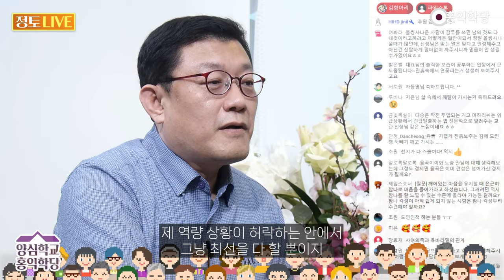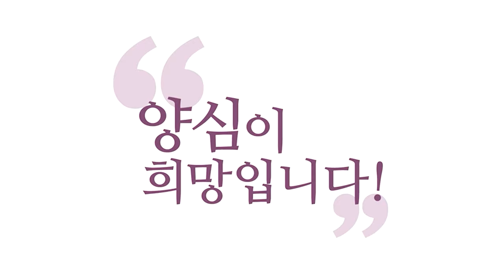[홍익학당] 진흙(탐진치) 속에 피는 연꽃, 진흙도 숨기고 싶지 않습니다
240707 정토라이브

(저는) 항상 잘
깨어 있을 것 같죠?
저도 겨우 정신줄 잡고 있는
상황도 오고요.
정신줄 놨나? 하는
상황도 있고요.
놨나? 겨우 잡고 있나?
잘 잡았다
출세(出世), 망세(忘世),경세(經世)
하듯이 왔다 갔다 하는 겁니다.
이 세 상태를
왔다 갔다 해요.
좋은 의미의 출세가 아니라
정신 나갔나?
정신 겨우 잡았나? 잘 잡았나?
받아들이세요. 현실은 그래요.
우리 삶은 모순적이에요. 그래요.
정신이 안 나간다? 말이 안 되죠.
정신이 나갈 정도의
강력함이 있기 때문에
6바라밀이 의미를 갖는 겁니다.
6바라밀이 빛나는 건요. 탐진치
(貪瞋痴)가 그만큼 세서 그래요.
그렇게 센 탐진치 맞았는데 정신이
제정신이라는 게 말이 안되죠.
제정신 아닌 게 맞아요. 제가
이렇게 지금 뭐 멀쩡한 소리해도요.
제가 조금만 아파도
정신 나가요.
아파 죽겠네 하는
정신이 아득해집니다.
통증 때문에
감기만 걸려도 아득해지는 우리가
근데 아니 도인이라는데 저래?
그래요 왜냐?
저는 생사 속에서 살아가는
도를 닦는 도인이라서 그래요.
구분하셔야 해요. 감기가 뭐야
옆에 뭐 가족이 죽어나가도
눈 하나 깜짝하면 안 됩니다.
그러면 소승(小乘)도 닦는 분입니다.
저는 소승도 닦는
사람이 아니니까요.
저한테 그런 거
바라지 마세요.
저는 소승도를 닦는 사람이 아닌
소승도를 닦으면요.
그렇게 될지도 모르지만
그렇게 되는 만큼 잃은 게 있어요.
건강한 인격을 또 잃게 됩니다.
그래서 저는 그렇게 치우치나
이렇게 치우치나
저는 이쪽을 택한 겁니다.
생사를 떠나지 않는다는 건
탐진치에 졸라 허덕인다는 거예요.
그 문장을 그냥
편하게 읽으세요.
생사 속에 머물되,
생사에 고상하게 머물 것 같죠?
아니에요. 생사 속에 머문다는 건
탐진치에 허덕인다는 거예요.
숨이 턱턱 막힐 정도로
허덕이는 중에서도
그래도 죄 안 짓고
버틴다는 그래서 여러분
진흙탕에 연꽃 핀다고 해서
막 진흙 되게 이쁘게
머드팩 할 정도의 그런 이쁜
고운 진흙 생각하시면 안 돼요.
똥물이라는 거예요.
진흙탕에서 연꽃 핀다는 게요.
똥물 속에 뛰어들어서
똥 쳐 바르면서 연꽃 피운다는
여러분들 저한테서 연꽃만
보고 싶은 분들은 연꽃만 보세요.
여러분 아직 공부 단계가
연꽃 봐야 공부 도움
되시는 분이면 연꽃 보세요.
그런데 공부가 나는 진흙, 어떤
진흙 성분이었는지 더 궁금한데요.
하는 분들은 나중에 진흙 보여드릴게요.
장난 아닌데 할 겁니다.
저는 리얼한 보살도
그래서 보살도는 사실 중생도다.
건강한 중생도가 보살도입니다.
리얼한 중생도를 얘기해 드릴게요.
보살도도 거창한 것 같으면
리얼한 중생도 얘기해 드릴게요.
리얼한 중생도가 더
와닿으시는 분들은요.
그 진흙 구경 시켜드릴게요.
이거 똥인데요, 진흙이 아니라?
뭐 이럴 수 있어요 뭐 어때요?
저는 보살도 여러분들한테
보살도 나누려고 왔지
소승도는 제
관심사가 아닙니다.
다만 저도 힘들 때는
소승도를 방편으로 씁니다.
저 아침 저녁으로
라마나 마하리쉬 책 읽어요.
저 소승도 찐 소승이에요.
그럴 때는
마하리쉬의 가장
수제자일 수 있습니다.
그런데 마하리쉬의
수제자인데 대승(大乘)이에요.
이상한 제자지만
저는 누구보다 마하리쉬를
잘 이해한다고 생각하기 때문에
수제자 자격이 있다고 봐요.
저 인도의 누구보다 저는
마하리쉬 잘 이해한다고 자신해요.
다만 제 스승이죠,
마하리쉬는.
선생님하고 노선이 달라서
노선이 달라요.
노선이 저는 중생도거든요.
탐진치 너무 좋아요.
똥물인데요. 그 매력이 있어요.
탐진치가 탐진치 좋아요.
봉우 선생님은 제 대승 선생님이고
마하리쉬는 소승 선생님
아까 그 출세는 저기
마하리쉬 선생님한테 배웠죠.
경세 쪽은 이제 봉우 선생님한테
그래서 제가 보는 책 보면
얼마나 극과 극인지 아세요?
마하리쉬 보면서
한쪽으로 또 왜냐하면
한쪽으로 기울려고
보는 게 아니에요.
제가 탐진치에 너무
빠져 있으니까 빠져나오려고
중을 잡으려고
마하리쉬를 봅니다.
그러면 마하리쉬를 보다 보면
자꾸 소승 쪽으로
출세 쪽으로 기울겠죠. 그때쯤에
뭘 보냐면 봉우 일기를 보면요.
맨날 먹고 사는 거 고생한 얘기만
걱정하는 얘기만 나옵니다.
먹고 사는 거 힘들다
맨날 정치인들 욕
그러면 다시
이쪽으로 돌아와요.
날마다의 정치인들
행태를 보면서 비평하시는
거기 그대로 담겨 있는 게
「봉우 일기」예요.
그거 아니면 이제 먹고사는
고민이에요. 우리 경제활동 힘들다.
빚은 언제 갚느냐
막 이런거
이 전반이 양심 성찰을
통해 이루어집니다.
그래서 생사에 뒹굴되
똥밭에 뒹굴되
오염되지 않는 군자의 삶은
「봉우일기」를 보면 나오고요.
세상 초월하기는요.
정치니 먹고사는 문제니
그런 건 다 참나의 작용일 뿐
하면 마하리쉬 보면 됩니다.
그 중간 가르침
보고 싶으면요.
선불교나 티벳 금강승 밀교
책 보면 됩니다.
세상을 버리지도 따르지도
않는 초연한 맛이 나와요.
그래서 아까
출세, 망세, 경세 나온 김에
출세 선생님은 마하리쉬고요.
망세 선불교 쪽 선생님은
대행스님이고요.
제 선생님급이죠, 대행 스님이.
경세 쪽은 봉우 선생님 그리고
봉우 선생님의 더 스승이신
면우 곽종석 선생님 아무튼
그분들한테 실제 제가
도움을 많이 받았기
때문에 선생님이라고 해요.
제가 이런 얘기를
솔직하게 드리는 거는
제 실존적인 현 상태를
말씀드려야 도움 되시잖아요.
제가 어떤 진흙탕에
뒹굴고 있는지 저는
여러분들한테 솔직하게 말씀드리는 게
제 사명이라고 생각합니다.
제가 뭐 있는 채
한 적 없어요.
제가 언제 허세 부리고 권위 부리고
가식 떤 적 있던가요?
차마 제 진흙을 다 못
보여드리는 것뿐이에요.
보여드리고 싶은데
공부에 도움 안 되실까 봐
왜냐하면 처음부터 너무 진흙탕
보면 저 이 공부 안 할랍니다.
소승할랍니다. 할까 봐
못 보여드리는 거지. 저는요.
이 진흙탕에서
이 연꽃 피었습니다.
이게 저의 자부심이고 저의
전부입니다. 그럼 그렇잖아요.
연꽃이 좀 더 예쁘게 피지
왜 이 정도 피웠대요?
진흙탕 보실래요? 그러니까
거기서 이거 피웠으면 잘하셨네요!
이런 얘기 듣고 싶지
진흙은 감추고
연꽃만 엄청, 우주적으로
제일 연꽃 화려하지 않나요?
이런 말 듣고 싶지 않아요.
대표님의 솔직한 모습이 공부하는
입장에서 큰 도움 됩니다.
진흙 속에서 연꽃 피는 거
생생히 보여주시고요.
제가 진흙 다 못
보여드려서 죄송합니다.
감추고 싶은 마음 없어요. 제
자체가 여러분 교보재가 되길 바래요.
공부하시는데
제 삶이 그대로
제가 살아온 이력이 그대로
교재가 되시길 바랍니다.
제가 뭐 잘났다 한 적 없고 지금까지
위기의 보살이라고 했잖아요.
제가 모순 속에
삶의 모순 속에
항상 양극단의 모순 속에서
겨우겨우 균형 잡고 살아가는
제 역량 상황이 허락하는 안에서
그냥 최선을 다 할 뿐이지
만족이라는 것도 없고요.
늘 그렇게 가는 거죠.
최선 다했으면 됐다
정도의 만족이지.
그래서 오늘 이야기 정리
유마거사는 생사, 탐진치 속에
푹 담가서 뛰어들어서 살되
6바라밀을 늘 실천하여서
죄짓지 말고
늘 출리심(出離心) 가지고
세상을 초월하되 참나 안주하되
출리심에 집착하지는 마라.
세상을 떠나겠다는 마음에
집착하지 말라.
그래서 항상 한편으로는
세상을 초월하고 출리심으로
한편으로는 보리심으로 늘
6바라밀을 실천하시는
보살 되시기 바랍니다.
마치겠습니다.